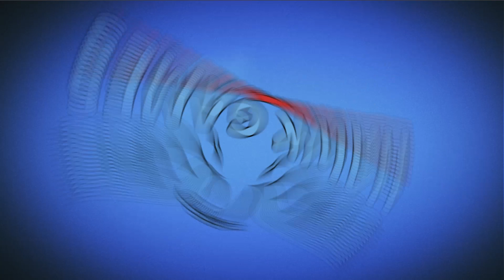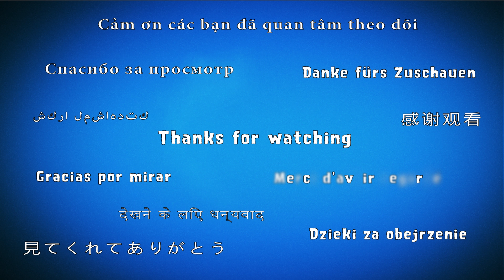Piñata Party ⛄ [January 22, 2018] 🌻 Plants vs Zombies 2